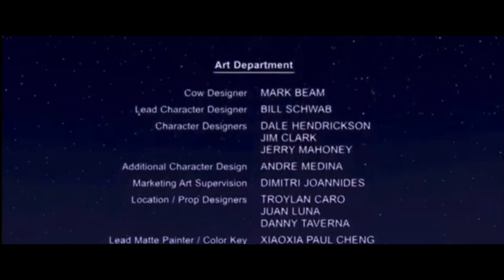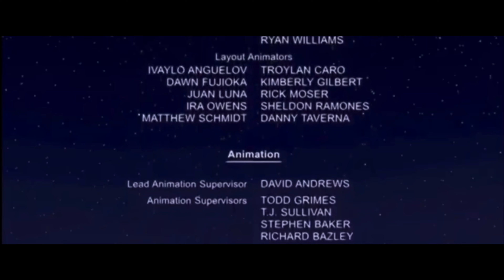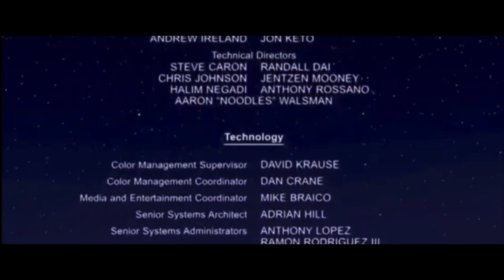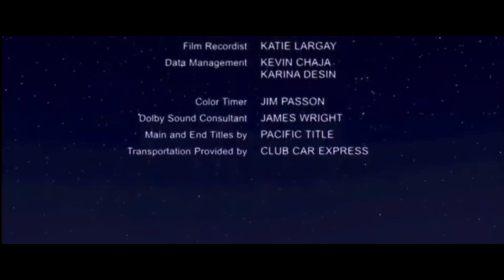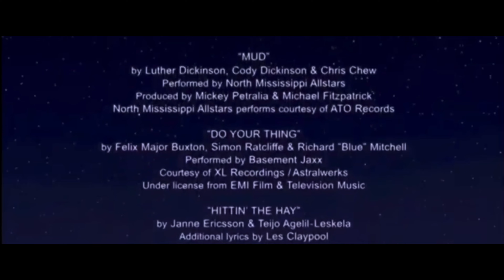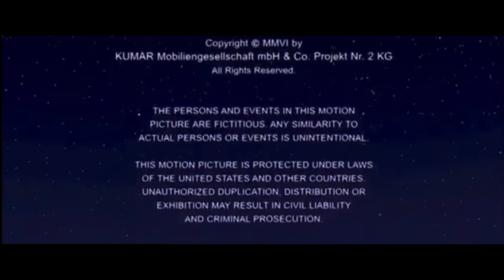Almost Naked Animals: The Cowboy Cabana Adventure Part 20 - End Credits (Part 2)